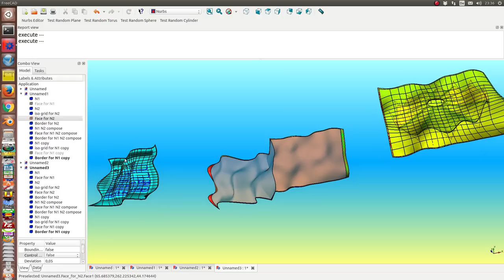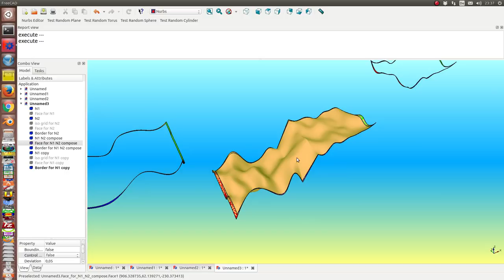nurbs2 testcase7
parametric model